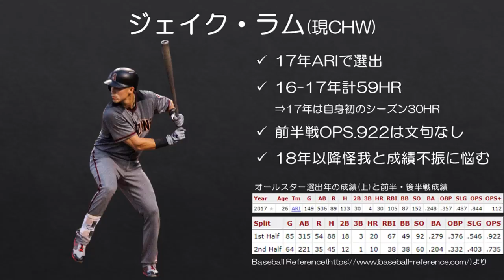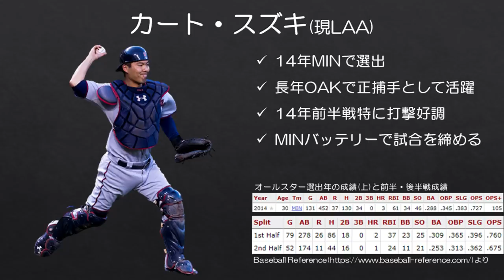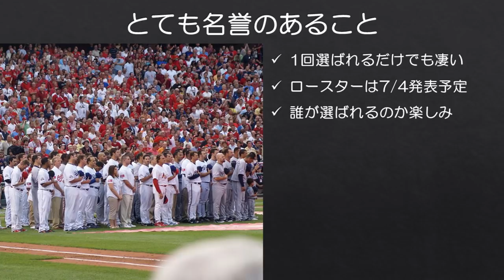【MLB】実はオールスター選出経験がある現役選手6人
ある意味MLBという世界の厳しさも表しているかもしれない。

先日動画でもご紹介しましたが、オールスター投票が現在も行われています。おそらく最終的にはオールスター初選出の選手も数多くロースターに名を連ねるのではないかと思っていますが、選手によってはこれがキャリア初にして最後のオールスターという選手も出てくるでしょう。

複数回オールスターに選出されるのは簡単ではないことの証明でもありますが、今回は現役選手の中で実は一度だけ選ばれた経験がある選手たちの活躍を振り返ります。